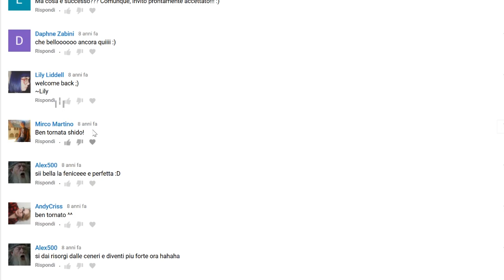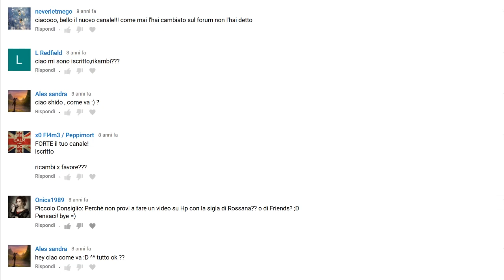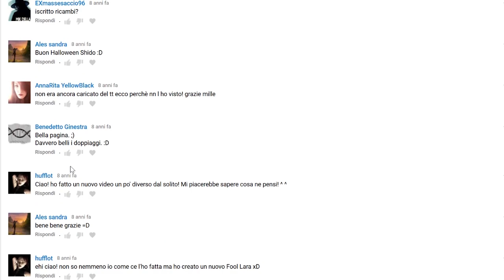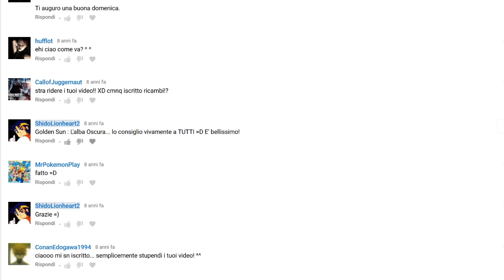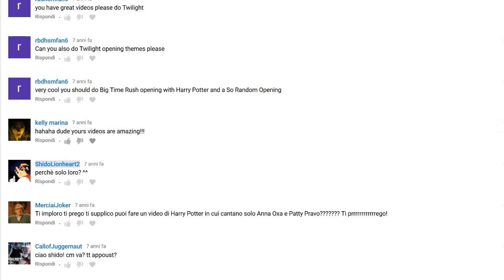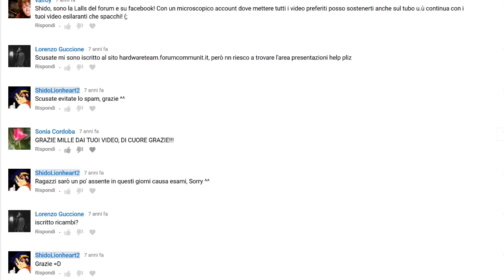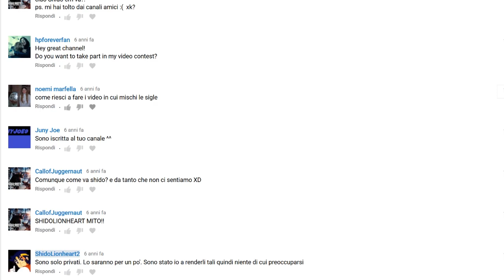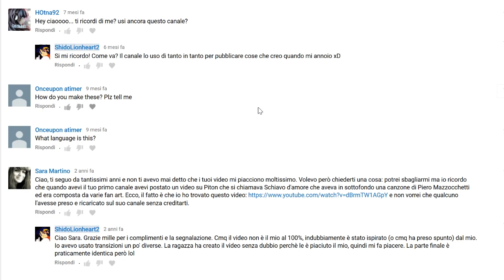Discussioni sul Canale: 8 anni di vostri commenti sul Canale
Siccome Youtube toglierà molto presto il tab "Discussioni sul Canale" ho deciso di registrare i comementi che ci sono stati sul canale negli ultimi 8 anni così da tenerle come ricordo e per ringraziare tutti quelli che hanno commentato in questi anni. Le Discussioni non ci saranno più dal 2019 perchè il tab sarà sostituito dal tab "Community".